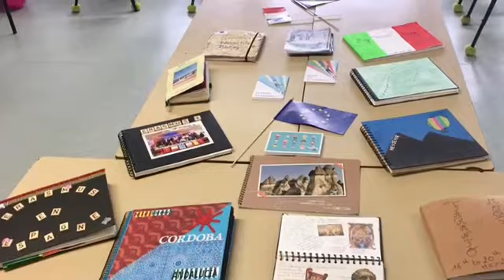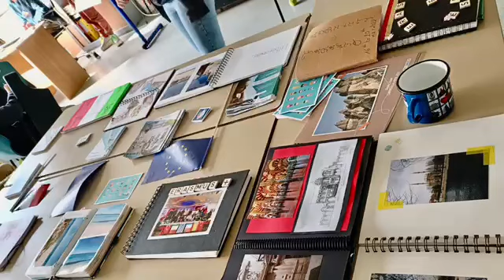ErasmusDays 2022 - Collège ERROBI - Cambo les Bains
Journées ErasmusDays 2022
Collège Errobi de Cambo les Bains
Erasmus+ "Connecting Through Heritage: Bridge of past to Future"